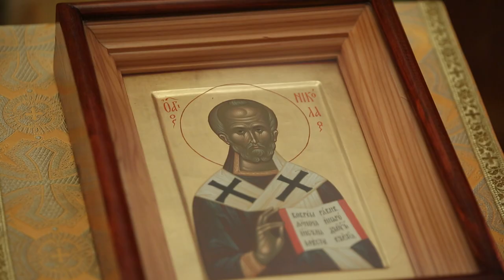Проповедь митр. Арсения в Николаевском храме на Святой Скале 22.5.20 г.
Жертвуйте на реставрацию храма свт. Николая на Святой Скале